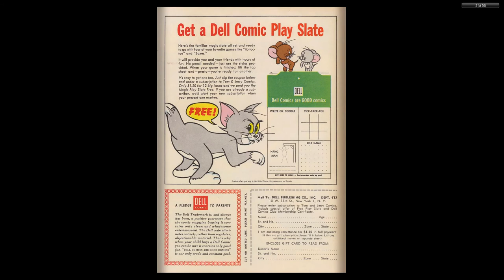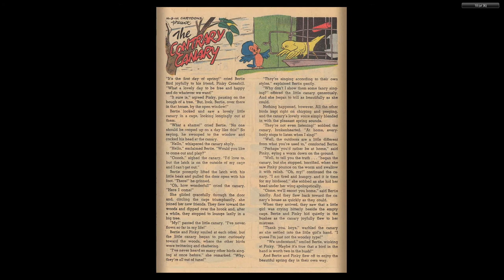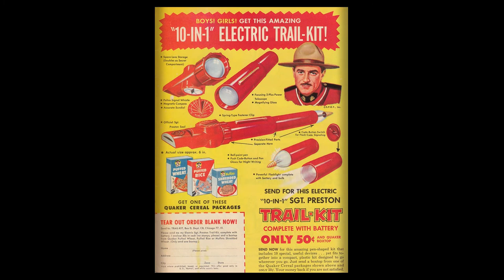Tom And Jerry 165 1958